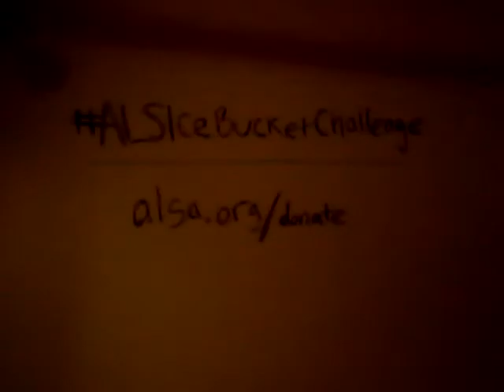Samantha Susdorf @ AT&T Bothell in the ALS Ice Bucket Challenge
to help the cause!